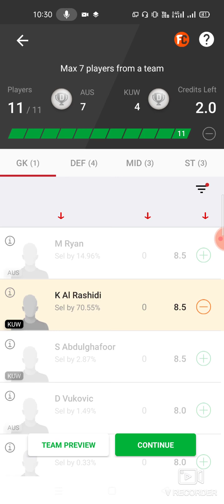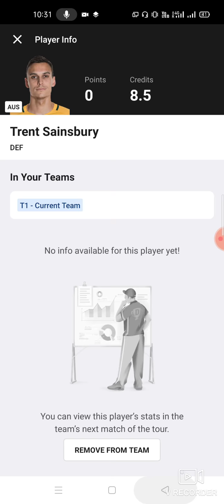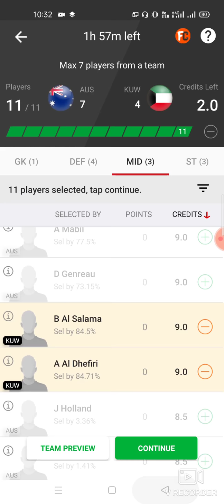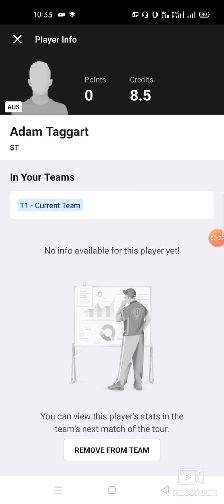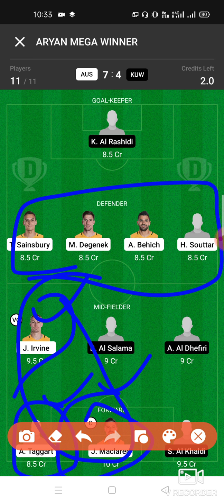AUS vs KUW Football team prediction Dream11 win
aus vs kuw
aus vs kuw dream11
aus vs kuw dream11 prediction
aus vs kuw prediction

own risk"

1. This analysis  is based on my

2.Dream11 takes great care to comply with all central and state legislation in India to ensure that  users are fully protected. Every contest on  platform is carefully designed to comply with applicable statutes and regulations in India.

Thanks